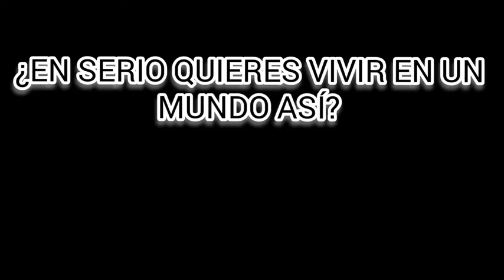Plastic Inside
Debido a la contaminación de las aguas al buen pescador le cuesta sacar algo que comer del río. Una vez que lo consigue, descubre asombrado como el pez obtenido ha ingerido microplásticos que hace el alimento incomestible.

Colegio Sagrado Corazón-Corazonistas La Mina
Festival de Clipmetrajes de Manos Unidas